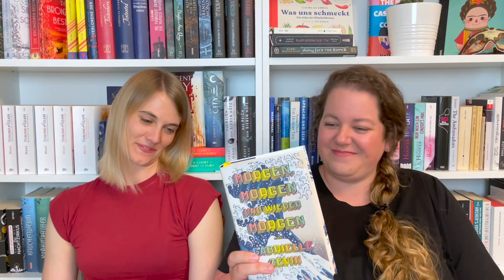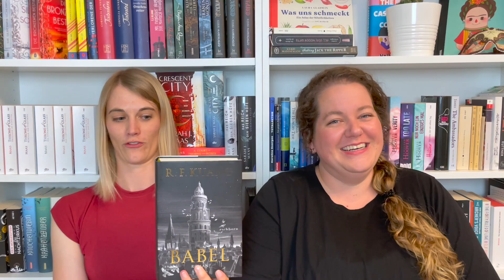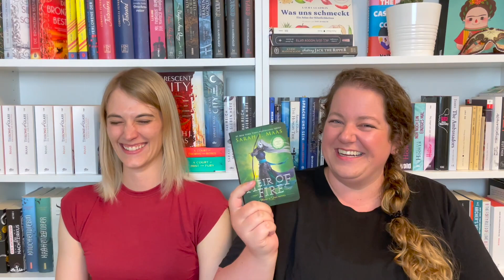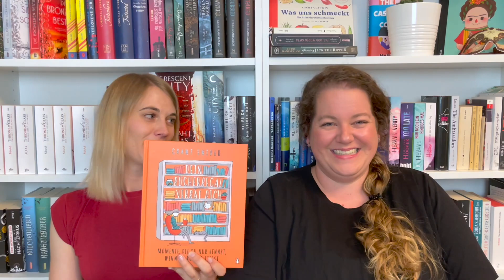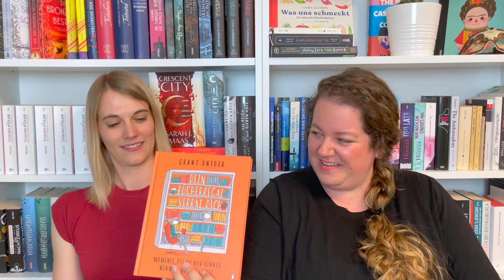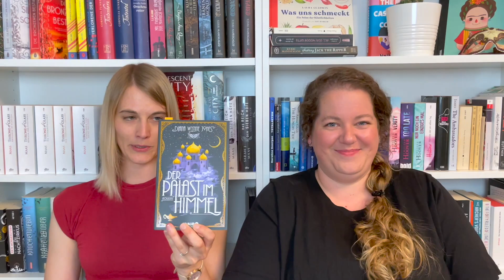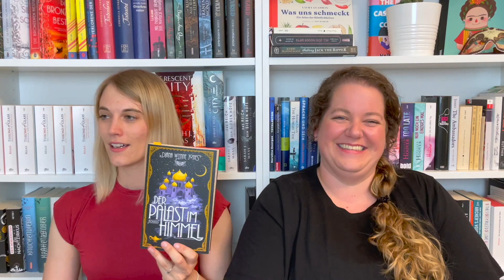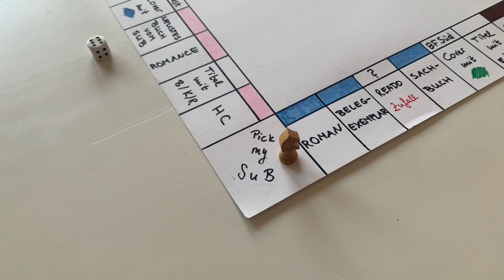Lesemonat Juni 2023 | Bookopoly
der Juni ist um, also kommt heute endlich unser Lesemonat dazu. Was es von unseren SuBs und in unsere Regale geschafft hat, seht ihr im Video:

0:00 Staubflocken und letzte Seiten
2:38 Morgen, morgen und wieder morgen – Gabrielle Zevin (ü: Sonia Bonné)
6:11 Babel – R. F. Kuang (ü: Heide Franck, Alexandra Jordan)
12:00 Heir of Fire (Bd. 3) – Sarah J. Maas
13:12 Dein Bücherregal verrät dich – Grant Snider (ü: Sophia Lindsey)
16:15 Fourth Wing – Rebecca Yarros (ü: Michaela Kolodziejcok)
22:05 Der Palast im Himmel – Diana Wynne Jones (ü: Dorothee Haentjes-Holländer)
26:44 Bookopoly und Auswertung

Wie war euer Juni denn? Habt ihr ein Sommerleseloch oder motiviert die Sonne euch? Wir freuen uns auf eure Kommentare.

LG vom Literaturgestöber